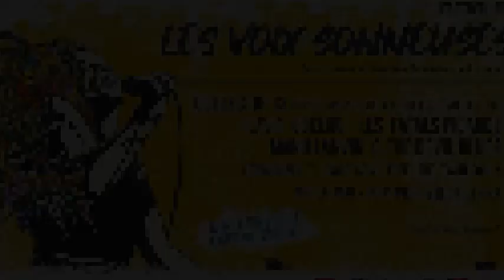Les Fatals Picards "Sucer des cailloux" Live in Saverdun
Festival Les Voix Sonneuses #2